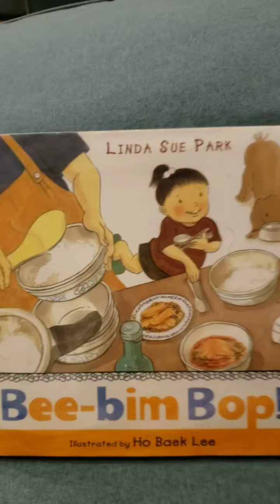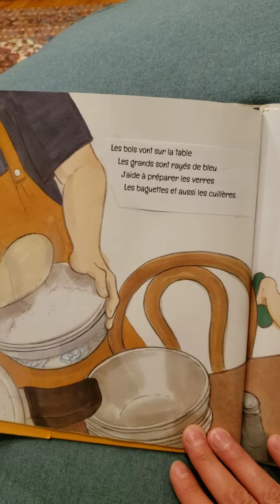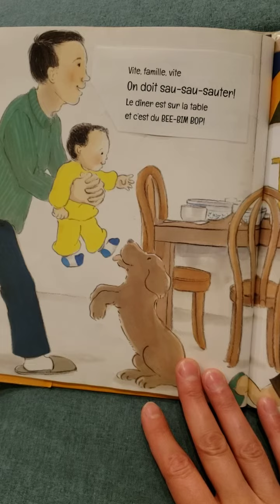Bee bim bop